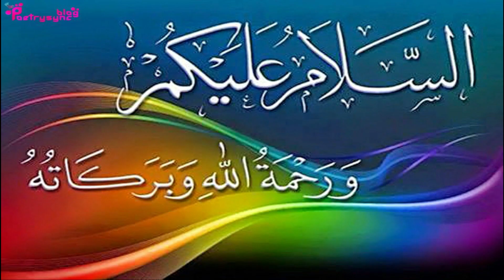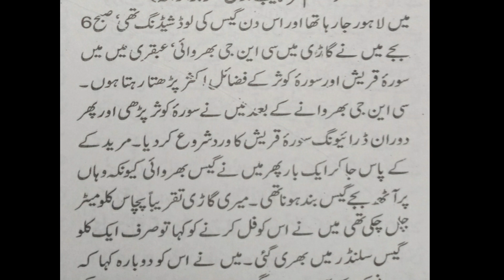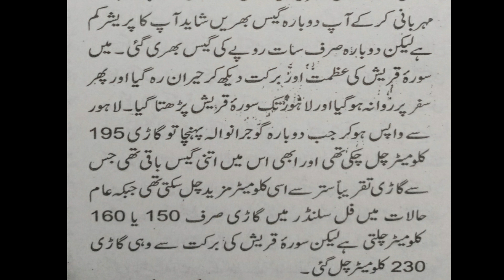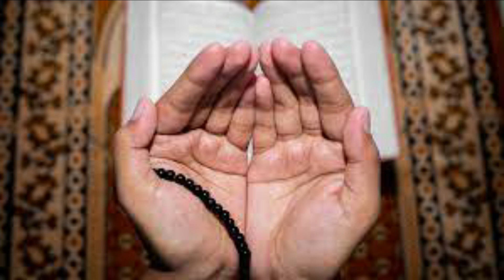Wazifa To Get Led Down Inflation | Ubqari Wazaif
In this video wazifa is explained to get safe from inflation.